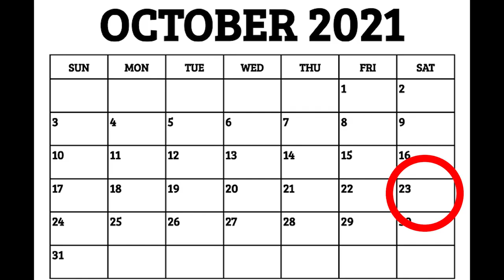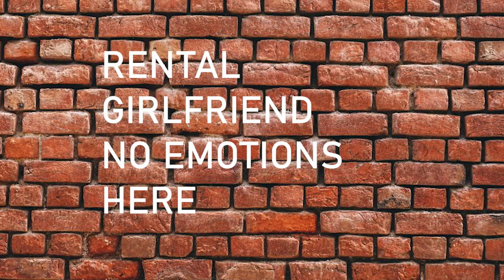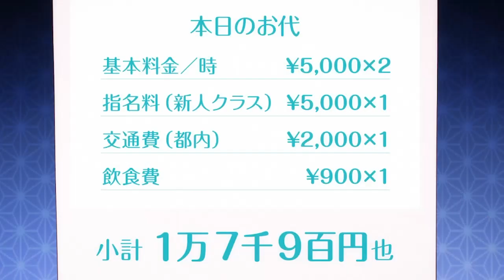Chizuru Ichinose: The Flawed Beauty of Kanojo, Okarishimasu (Rent-A-Girlfriend)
This is a character analysis on Chizuru Ichinose (Mizuhara Chizuru) And how she is a perfectly flawed character in the context of the anime and manga Kanojo, Okarishimasu also known as Rent a Girlfriend |

PS: pls be nice im bad at this